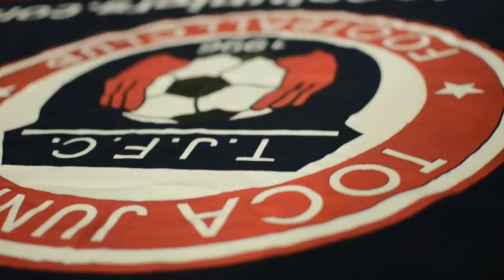TOCATV: Toca Juniors U12 Boys Eagles (Hat-trick Diego)